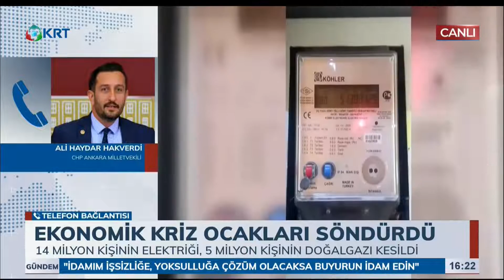Başkent Gündemi - Elif Doğan Şentürk & Yetkin Öztürk & Rıfkı Güvener - 22 Mart 2019